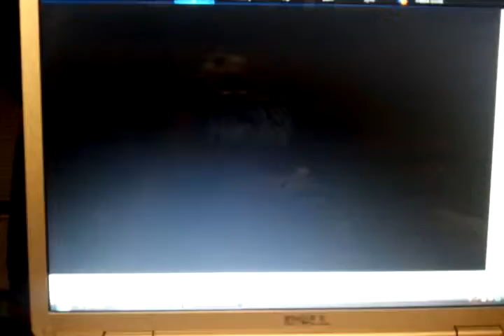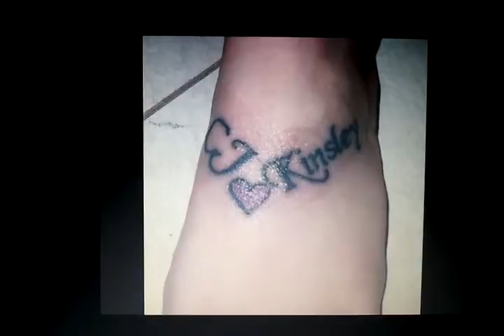All about Kinsley, Made w/ love from Mommy (Sneak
This is a slide show of kinsley's life from sept 2008 thur july 2010. Im not done & the whole thing is already 22 minutes, so all your gonna see is like 4 mintues of it. The songs are just songs that